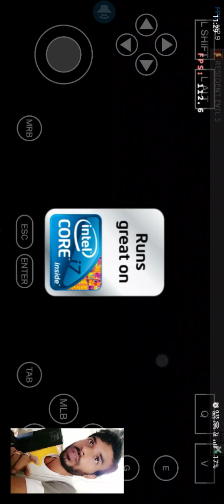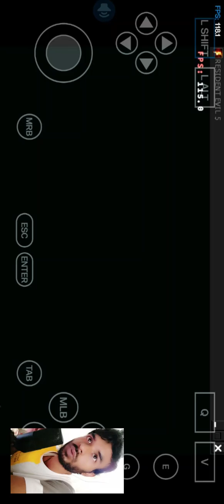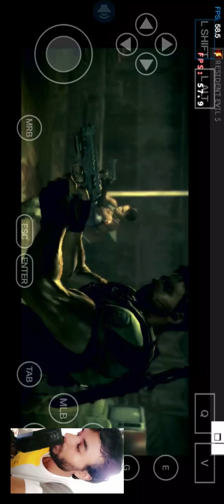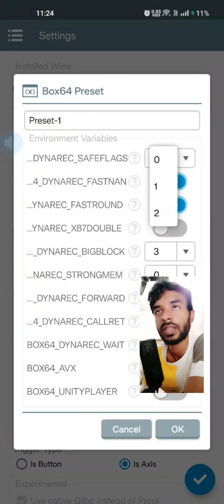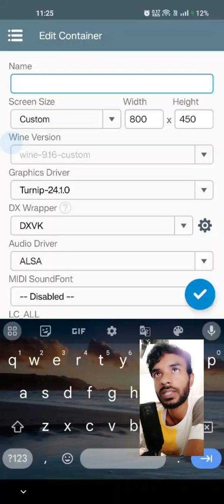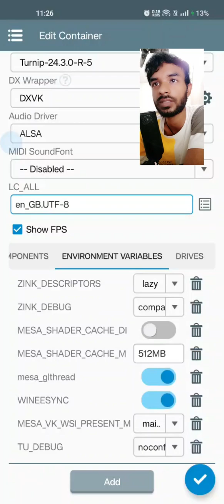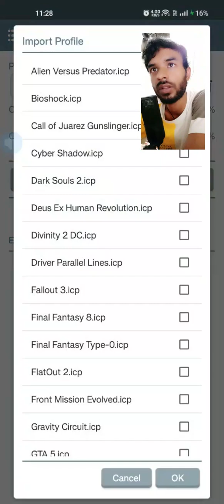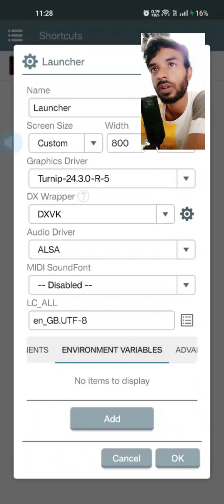Resident Evil 5 on Android Gameplay | How to Install Offline | All Devices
Running On Emulator

Games Requirements
You Need At least 3GB+ Ram to play PC Android Games on these emulators